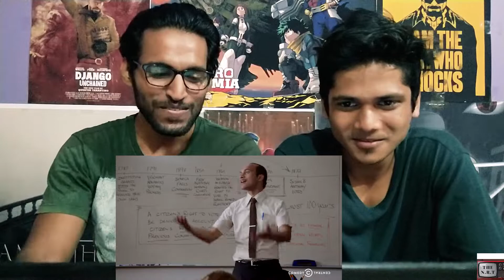Substitute Teacher #2 - Key & Peele REACTION !!! 🤣🤣🤣